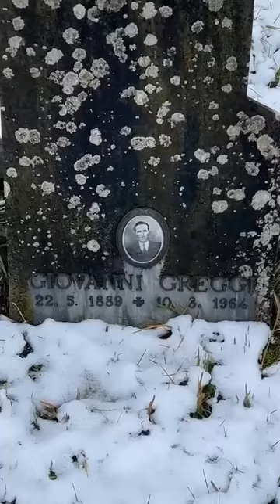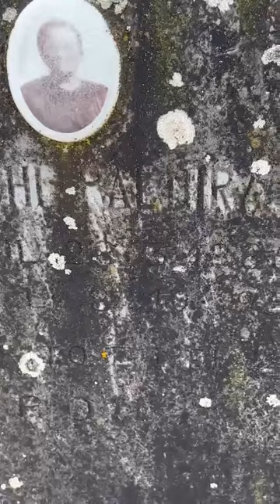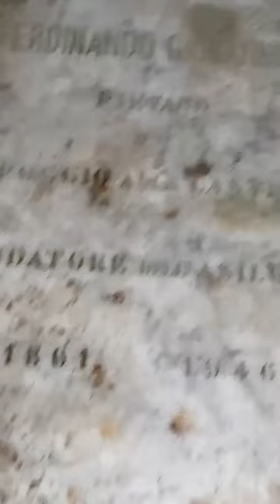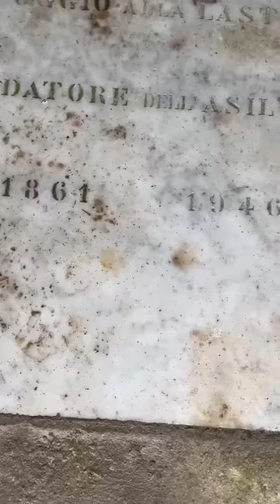Cimitero dell’800 di Poggio alla Lastra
These are the likely artists of the song used in this video. the song you hear in the video was automatically generated from a song written by one of the following artists / groups. all rights reserved to the authors of the song used in this video:

Aussitôt Mort
Bloodgod
Brutal whiskers
Creep demolition
Dyslexic fudgicle
Eternal blacl
Gigakoops
Japanische Kampfhorspiele
La race
Regular Gonzales
satanasiA
schematics for gravity
the one they fear
the sun through a telescope
tombs
Your Marginally Talented Photographer Girlfriend
SergeQuadrado
GuilhermeBernardes
ZakharValaha
Musictown
Lesfm
LiVAiL_music
JuliusH
EvgenyBardyuzha
PatrizioYoga
Electronic-Senses
Stock_Studio
DanceMusike

Aussitôt Mort
Bloodgod
Brutal whiskers
Creep demolition
Dyslexic fudgicle
Eternal blacl
Gigakoops
Japanische Kampfhorspiele
La race
Regular Gonzales
satanasiA
schematics for gravity
tombs
SergeQuadrado
GuilhermeBernardes
ZakharValaha
Musictown
Lesfm
LiVAiL_music
JuliusH
EvgenyBardyuzha
PatrizioYoga
Electronic-Senses
Stock_Studio
DanceMusike

Aussitôt Mort
Bloodgod
Brutal whiskers
Creep demolition
Dyslexic fudgicle
Eternal blacl
Gigakoops
Japanische Kampfhorspiele
La race
Regular Gonzales
satanasiA
schematics for gravity